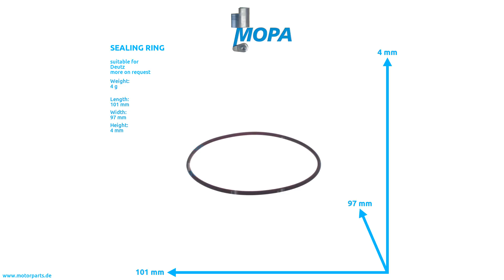01319329 - MOPA SEALING RING suitable for Deutz engines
Like here SEALING RING with the comparison number 01319329 suitable for Deutz engines.

0:00 Intro
0:08 360 View
0:28 Suitable engines, detail and dimensions
0:38 Outro
0:45 Contact us!